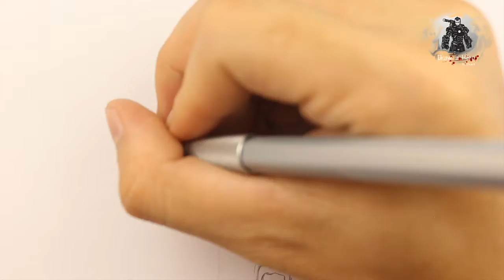วาดหนวดดำ (Marshall D Teach)One Piece - Luciano Art Cartoon ch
สวัสดีครับ จากที่ห่างหายไปนานและผมก็กลับมา ในชื่อช่องใหม่ครับที่ชื่อว่า  Luciano Art Cartoon ch (แสงสว่าง ของศิลปการตูน) นะครับเพื่อนอย่าพึ่งตกใจไปนะครับ ครั้งนี้ผมก็จะมาวาด หนวดดำ หรือชื่อ Eng  คือ (Marshall D Teach) นั่นเองนะครับ เพื่อนสามารถติชมผลงานกันได้เลยนะครับ และอย่าลืมกด ติดตามช่องของเราด้วยนะครับจะมีคลิปใหม่ออกมาเรื่อยนะครับผม หรือเพื่อนๆคนไหนอยากให้ผมวาดตัวการตูนอะไรก็ขอมาที่คอมเม้นด้านล่างหรือ ที่ เฟสบุ๊กแฟนเพจได้เลยนะครับผม